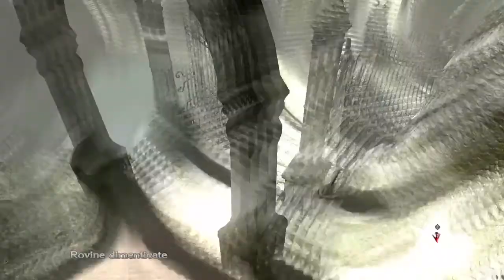Devil May Cry 4 Special Edition Acchiappademoni missione 8 prima parte